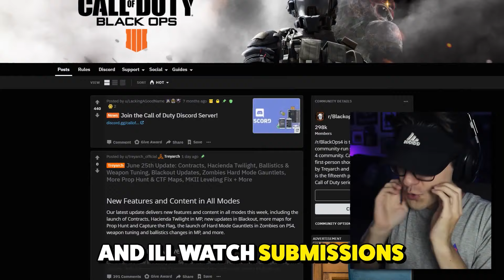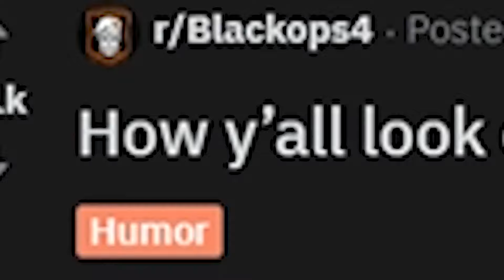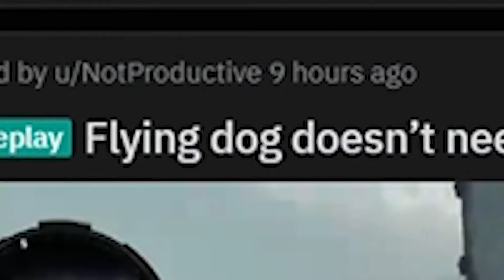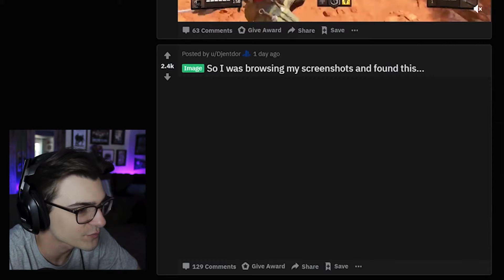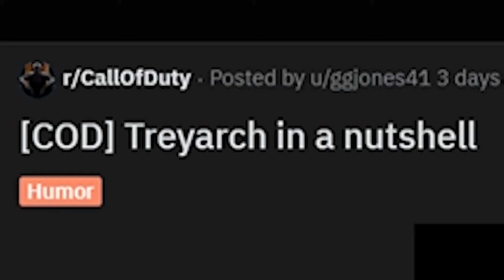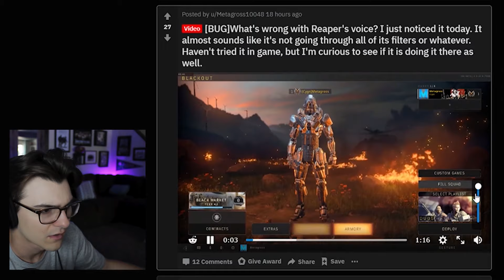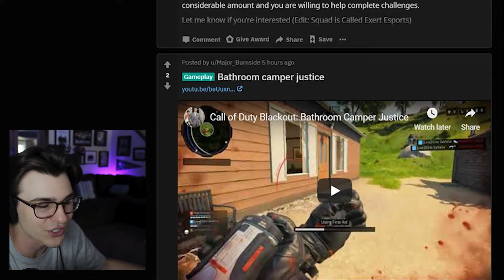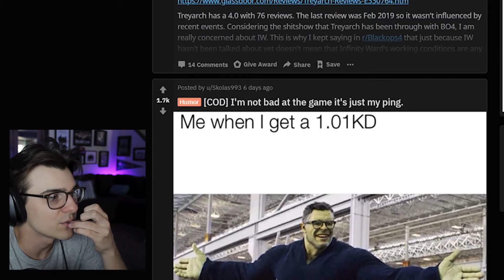everytime i die in black ops 4 i react to a meme (pt. 2)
um yeah this isn't lazy content i swear.

i reacted to call of duty memes every time i died (funny moments) reacting to black ops 4 memes on reddit (bo4 funny moments) funniest cod memes funniest bo4 memes funniest black ops 4 memes (black ops 4 funny moments) black ops 4 argus (bo4 argus gameplay) new bo4 update (new black ops 4 update)

HEY! The names Willy but you can call me Willy. Hope you don't overthink that one too much. I am the living, breathing meme of all Call of Duty videos on youtube and you're welcome for that.